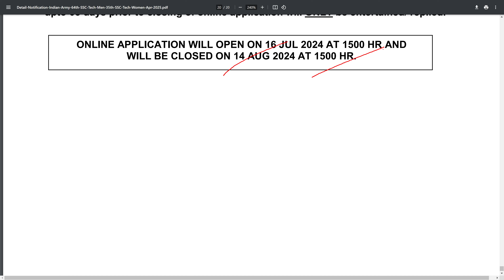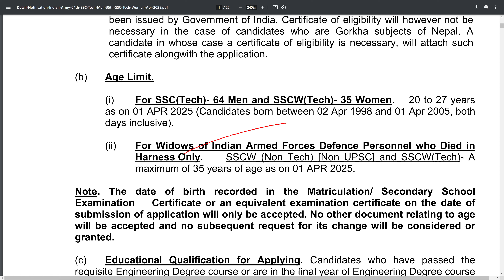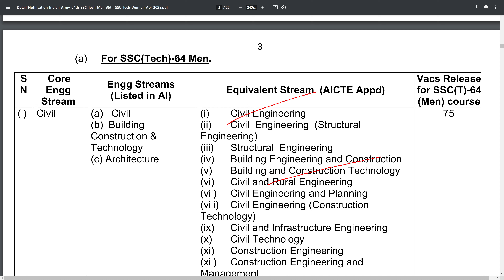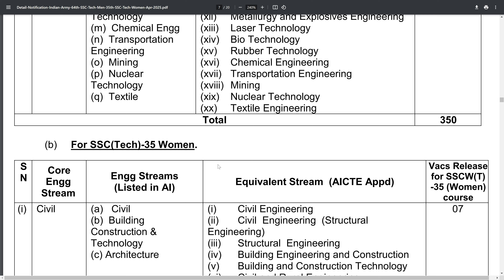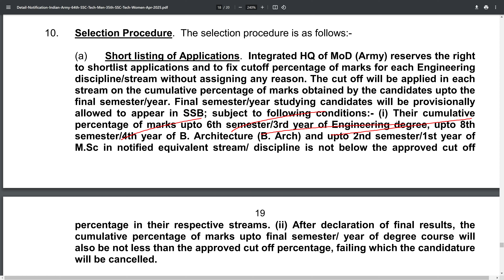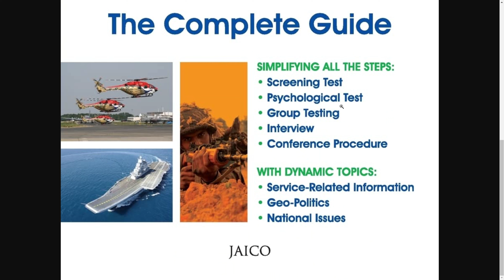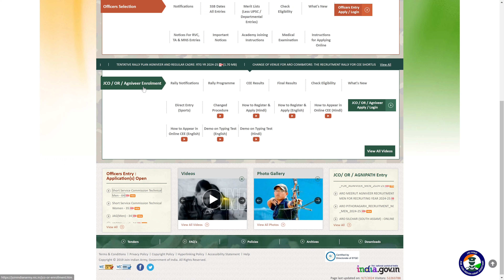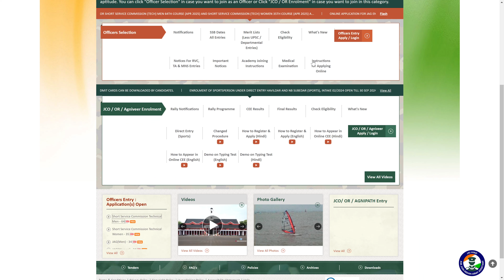Indian Army SSC Tech Entry Recruitment 2024 | 64th SSC (Tech-Men), 35th SSC (Tech-Women) Entry 2025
Indian Army SSC Tech Entry Recruitment 2024 | 64th SSC (Tech-Men), 35th SSC (Tech-Women) Entry 2025 | Telugu Job Portal

Applications are invited from eligible unmarried Male and unmarried Female Engineering Graduates and also from Widows of Indian Armed Forces Defence Personnel who died in harness for grant of Short Service Commission (SSC) in the Indian Army. Course will commence in APR 2025 at Pre-Commissioning Training Academy (PCTA).